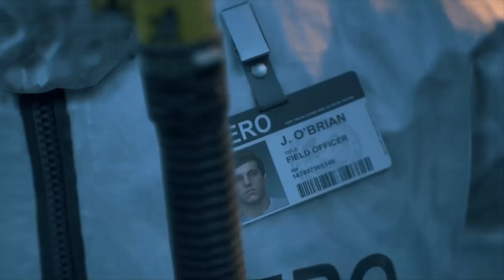DaysGone:Survival II Part One